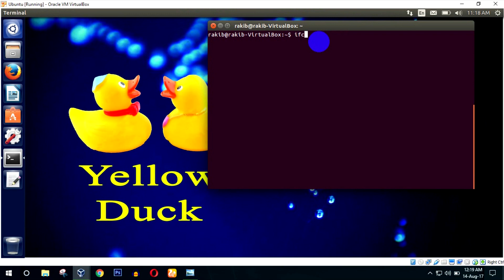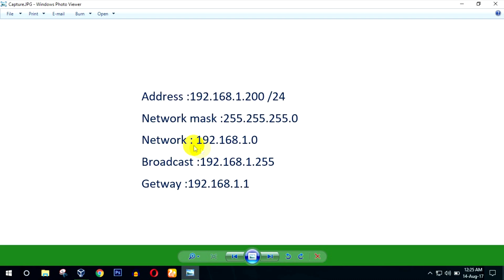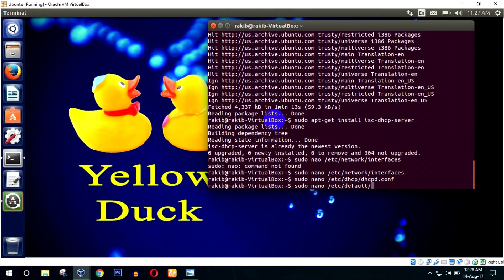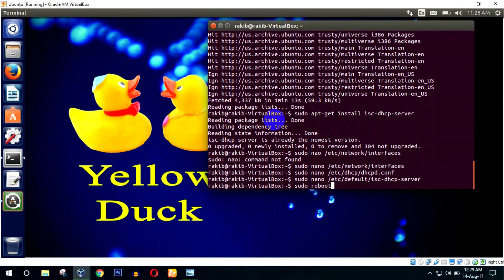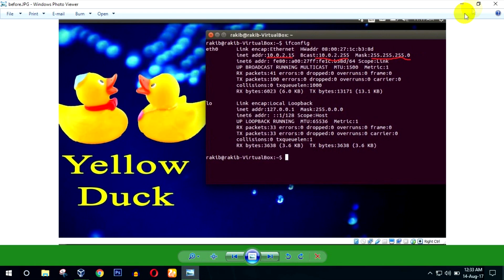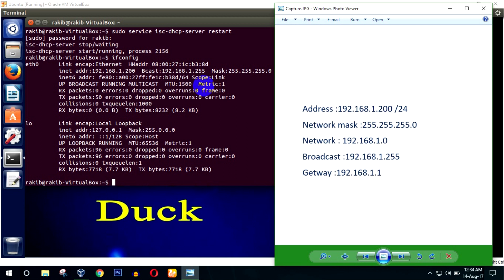DHCP server set up in Ubuntu Bangla Tutorial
sudo apt-get install isc-dhcp-server

sudo nano /etc/network/interfaces
auto eth0
iface etho inet static
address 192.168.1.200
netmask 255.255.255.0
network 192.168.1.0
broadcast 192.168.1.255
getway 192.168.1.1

sudo nano /etc/dhcp/dhcpd.conf
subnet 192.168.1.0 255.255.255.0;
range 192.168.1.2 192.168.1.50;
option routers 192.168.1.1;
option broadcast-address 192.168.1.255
default-less-time 6000;
max-leass-time 7200;

sudo nano /etc/default/isc-dhcp-server
Interfaces=”eth0”

sudo reboot
sudo service isc-dhcp-server restart